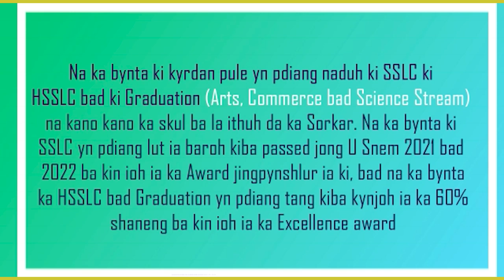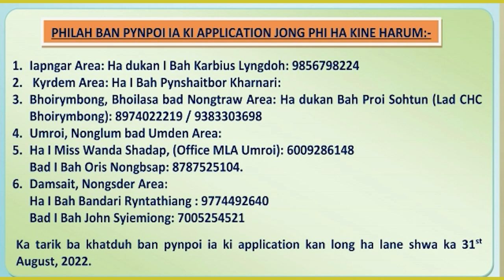YN SAM KA UMROI BLOCK YOUTH TRINAMOOL CONGRESS ÏA KA EK MAWLONG MEMORIAL ACADEMIC AWARD